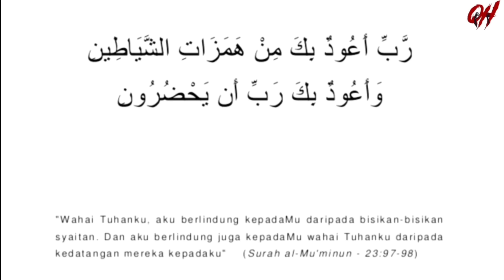TUJUH JURURAWAT TIDAK BERWAJAH | KISAH SERAM HOSPITAL LAMA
GET QH JERSEY HERE!

Apps editing : Luma Fusion